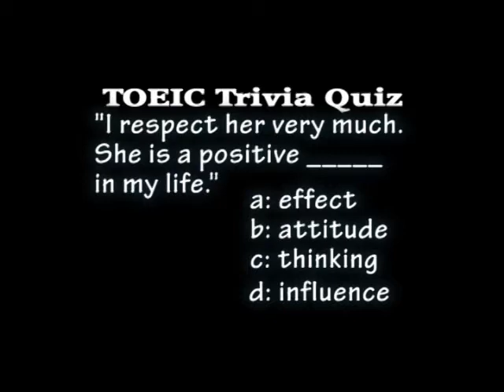How do you say お疲れ様でした in English? | How to Learn English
英語上達方法

 On the 3rd episode, we handle the following points:

Q: How do you say, "お疲れ様でした" in English?

Tips: 5 Ways to Practice Speaking on your own

Pronunciation Point: "Walk" vs. "Work"

Also, answer from last episode's TOEIC Trivia Quiz!

Welcome to the 3rd episode of the ALsensei English Podcast! On this podcast, I will answer questions from students, followers, and anyone who has a question about learning English, American culture, and global communication.